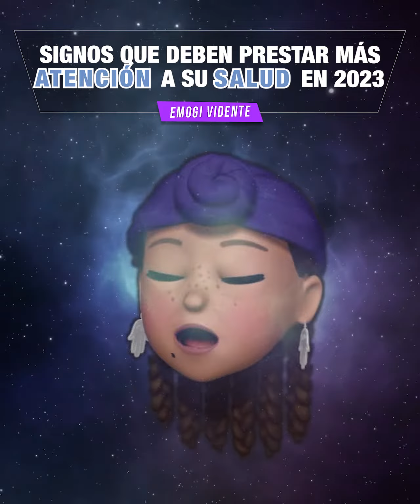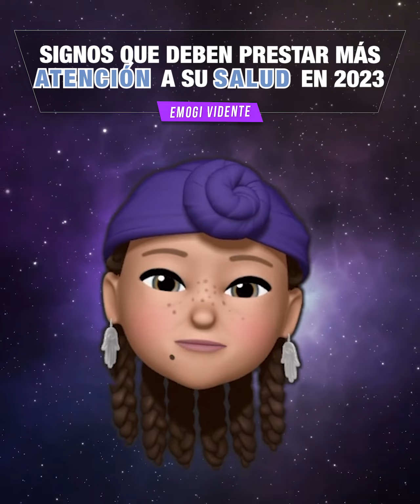Signos que deben cuidar más su Salud en este 2023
Estos son los Signos que deben cuidar más su Salud en este 2023